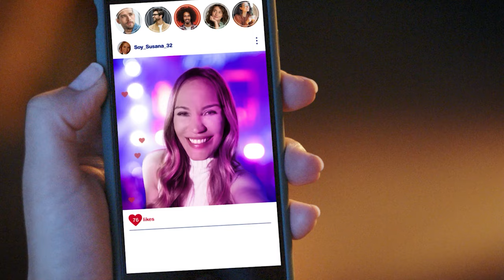Feel the Real You with INDIBA Anti-aging Treatments - EDNA Series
(EN) We all crave authenticity, yet sometimes we must bend the truth for the look we want and the approval we enjoy. With INDIBA, however, there is no longer the need to hide behind filters. Get an INDIBA anti-aging treatment and look just like you feel. INDIBA - get a REAL like.

(SP) Todos deseamos la autenticidad, pero a veces la disimulamos para lograr el aspecto deseado y agradar a todo el mundo. Con INDIBA, sin embargo, ya no es necesario esconderse detrás de los filtros. Regálate un tratamiento INDIBA y luce como te sientes. Hazte un tratamiento INDIBA y consigue un like REAL..
Descubre los tratamientos de Rejuvenecimiento con la nueva Serie EDNA

(FR) Avec les traitements capillaires INDIBA, vous obtiendrez un moyen sûr et efficace d'améliorer la densité et l'épaisseur de vos cheveux. Fini les coiffures et les postiches déguisés. Bénéficiez du traitement INDIBA et d'un VRAI plaisir.